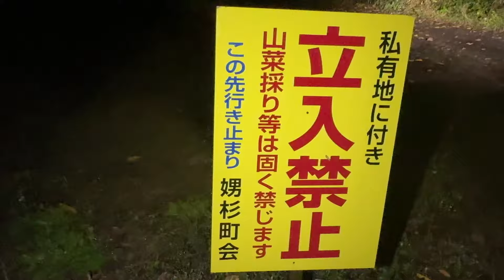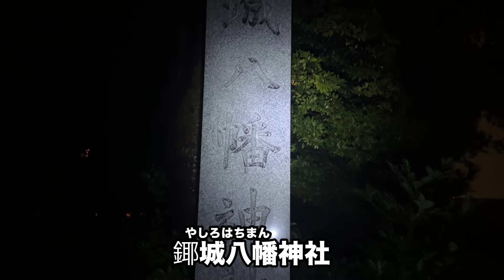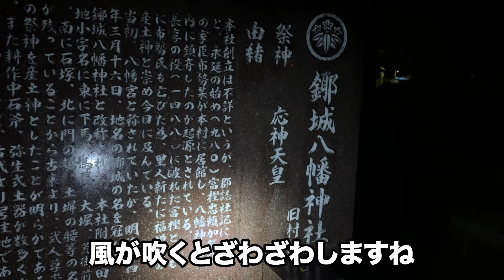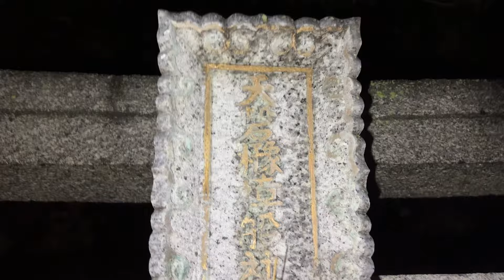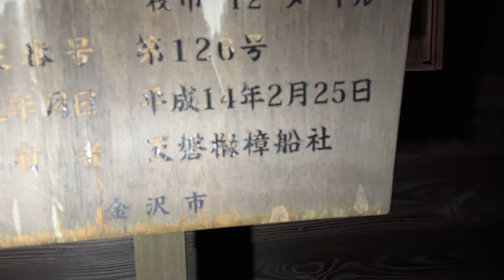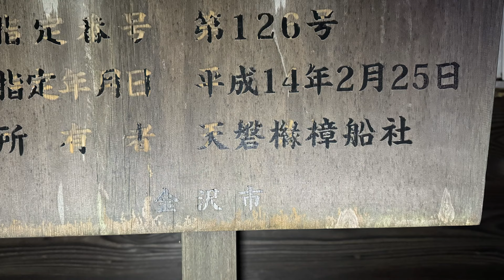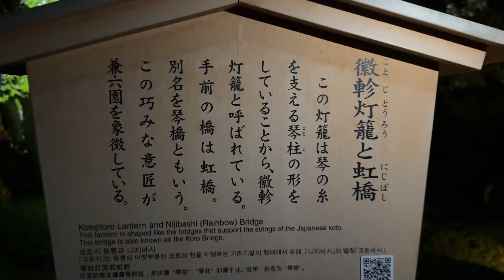深夜2時のレア漢字探しで不可解な現象に遭遇した…漢字探しの旅#6 金沢編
撮影時はこんな動画になると思ってなかったんですけど、夏ということで少しホラー風に編集しました。

訪れた場所はいずれも心霊スポット等ではないです。漢字スポットです。でもクマのところは結構ホントに怖かった。夜行くべきではないですね。

・娚杉少年の森
・鎁城八幡神社
・天磐櫲樟船社

令和6年能登半島地震により被災された全ての方々にお見舞いを申し上げます。

漢検1級で全国2位(R3-3理事長賞)！あびです！

漢字、日本語全般についての動画を投稿しています！

ご連絡の際は以下のメールにお送りください。

主な資格：
・日本漢字能力検定1級(185点 R3-3 理事長賞)
・日本漢字能力検定準1級(196点 R4-2)
・日本語検定1級(時事通信社賞優秀賞、日本語検定委員会賞)、
・諸橋轍次記念 漢字文化理解力検定弐段(2021年少壮気鋭〈最年少段位者〉、2022年漢俊〈第3位〉)